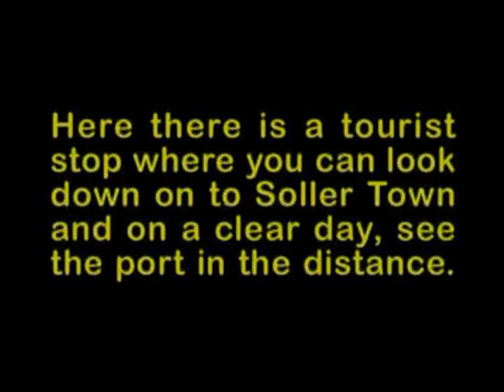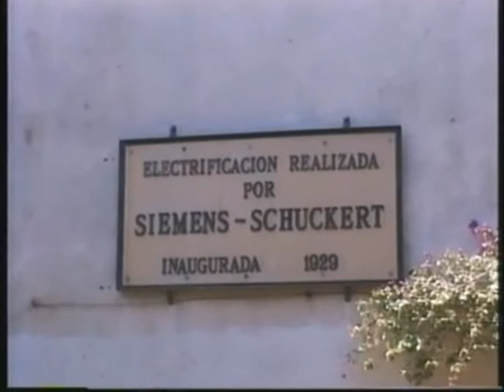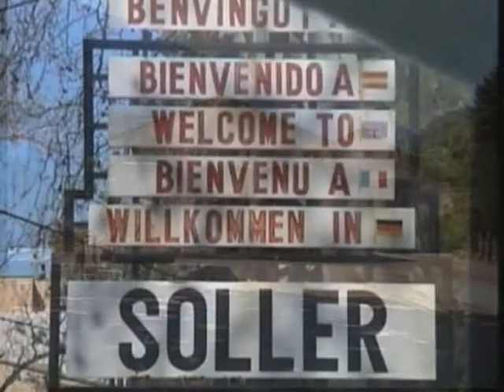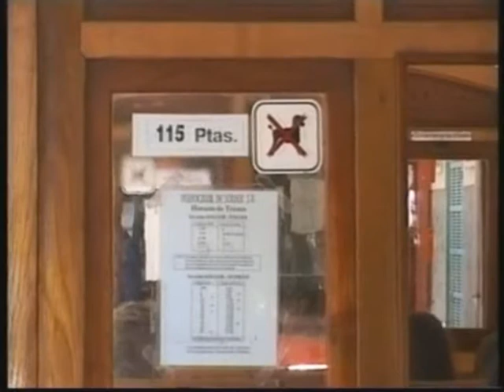Mallorca - Palma to Soller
A train ride behind the 1929 electric loco from Palma to Soller and then the tram from Soller town to Soller port.